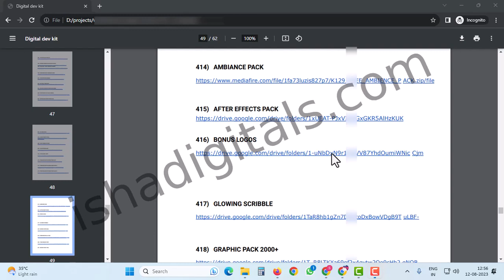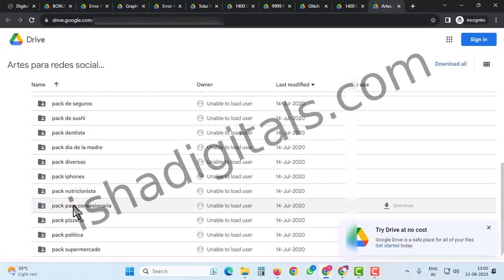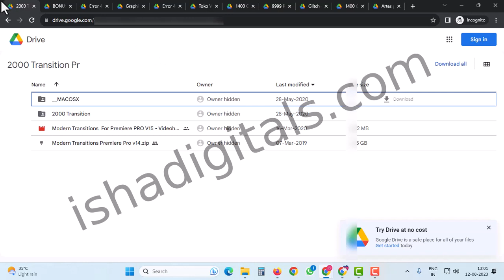Digital Mega Bundle || around 100TB+ || 500+ Bundles || part - 30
Welcome to the ultimate digital treasure trove! 🎉 Dive into our Digital Mega Bu
ndle, a colossal collection that's jam-packed with over 100TB+ of mind-blowing content. With a staggering array of 500+ meticulously curated bundles, this is your one-stop destination for all things digital!

🔥 What's Inside?
Prepare to be amazed as you unlock an incredible assortment of digital wonders. From jaw-dropping multimedia collections and expansive libraries of eBooks to awe-inspiring graphics, software, and more, there's something here to spark creativity and excitement in every corner of the digital realm.

🌐 Explore, Create, Innovate
Whether you're a content creator, designer, developer, or simply a digital enthusiast, this Mega Bundle offers limitless opportunities. Unleash your imagination, elevate your projects, and explore new horizons with the diverse range of resources at your fingertips.

🚀 Why Choose Our Mega Bundle?
1️⃣ Unrivaled Variety: With over 100TB+ of data and 500+ bundles, you'll never run out of inspiration or tools to elevate your work.
2️⃣ Quality Assurance: Each bundle has been carefully crafted to ensure top-notch quality, usability, and relevance.
3️⃣ Incredible Value: Get the most bang for your buck with a collection worth far more than the sum of its parts.
4️⃣ Future-Proof Your Content: Stay ahead in the digital landscape by accessing a treasure trove that evolves with the times.

🔑 Unlock Your Digital Dreams!
Ready to embark on a journey through the digital cosmos? The future of innovation awaits – right here in our Digital Mega Bundle!